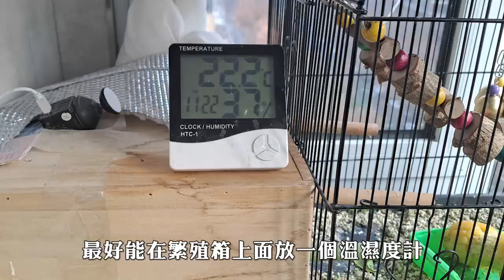鹦鹉咬自己的宝宝！既然下嘴这么狠！装了摄像头才找到了原因！家里鹦鹉啄自己的宝宝怎么办！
我非常喜欢饲养一些宠物，鸟，鱼，虫我都有养。我希望在YouTube这里可以记录下来，同时也可以与大家一起讨论一些饲养的知识和经验。欢迎各路大神前来指导！！